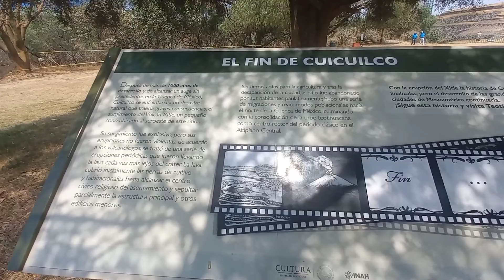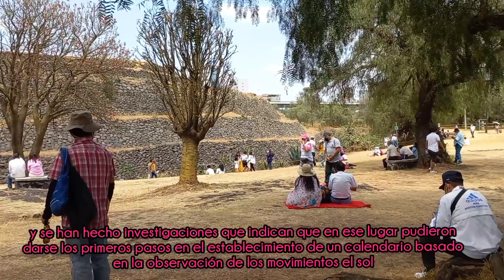Cuicuilco, Ciudad de México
Deja tus comentarios y te responderemos a la brevedad posible.